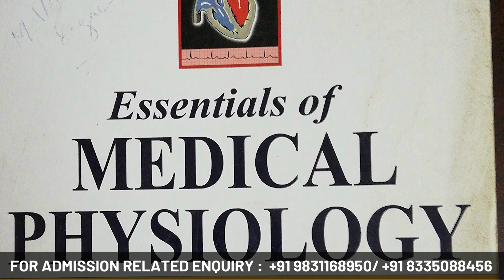কেন বাংলাদেশ ভারতীয় চিকিৎসা বিজ্ঞানের ছাত্র ছাত্রীদের জন্য ভালো | MBBS in Bangladesh Advantages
Almost all the medical universities in Bangladesh are recognized and approved by the following:
NMC (National Medical Commission) formerly known as MCI (Medical Council of India), ECFMG – Education Council for Foreign Medical Graduates, USA,
FAIMER’s – Foundation for Advancement of International Medical Education and Research’s
IMED -International Medical Education Directory
ACGME – Accreditation Council for Graduate Medical Education
MCC – Medical Council of Canada
WDOMS – World Health Organization.
The students who are graduated from medical universities in Bangladesh they all are eligible to appear for major tests like USMLE– United states medical licensing examination PLAB -Professional and Linguistic Assessments Board.

MBBS ELIGIBILITY CRITERIA FOR MBBS IN BANGLADESH
A) Equivalence of Foreign Degree:
 Must have passed qualifying examinations HSC/A-level or equivalent examination.
 SSC/ O-level or equivalent examination passed not before 2019.
 HSC/A-level or equivalent examination passed not before 2021.
 Minimum aggregate GPA in SSC / O-level or equivalent and HSCI A-level or
equivalent examination: 8.00 (eight)
 Minimum GPA in Biology: 4.0 out of 5.0 scale.
 For calculating GPA against the percentage of marks obtained in SSC equivalent O- level or other equivalent exam only top 5 subjects are considered.

Bangladesh MBBS Eligibility Criteria
Bangladesh Medical College
How To take Admission in Bangladesh Medical College